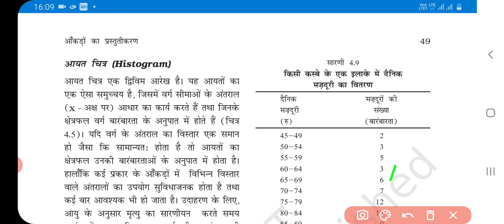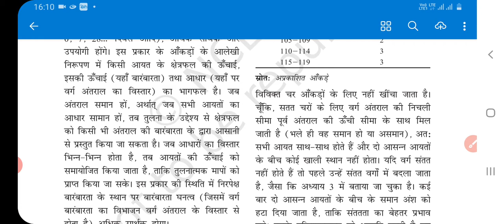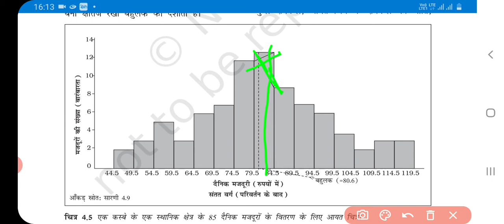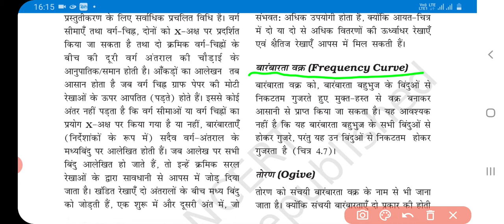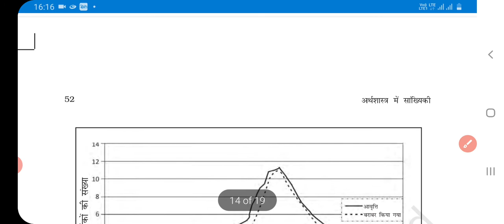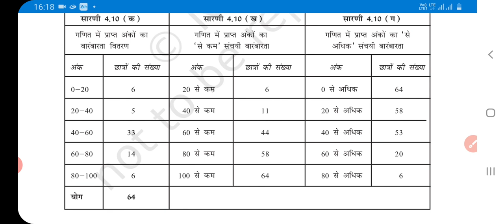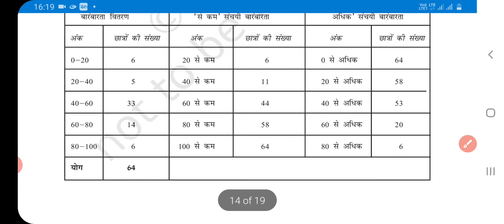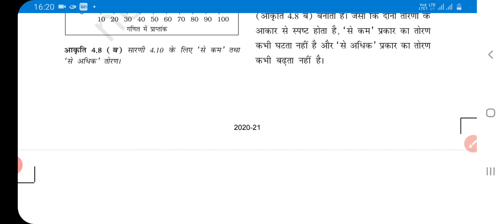NCERT XI ,CTET, TET ऑकड़ों का प्रस्तुतीकरण(PRESENTATION OF DATA)PART 4 आयत चित्र, आवृत्ति बहुभुज